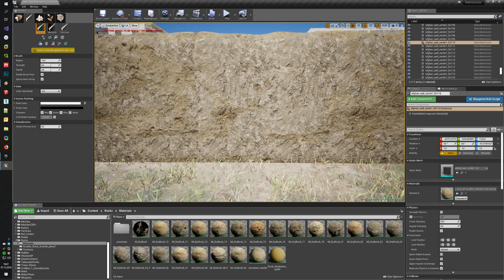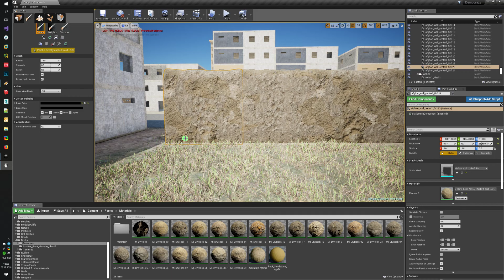UE4 - Gotta love vertex painting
Democrazy - W.I.P.